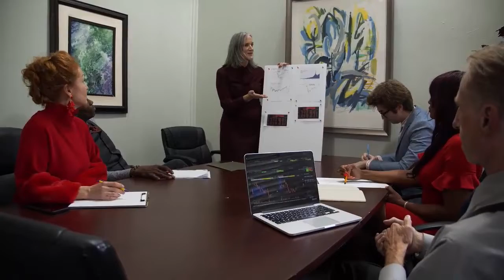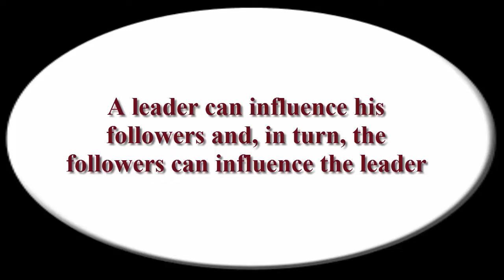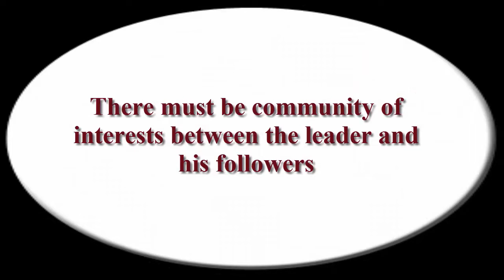Leadership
In this video, you will  watch Leadership

Leadership is  a relational process which deserves study or the ability of an individual or a group of individuals to influence and guide followers or other members of an organization and I strongly believe that this video will be helpful for you.
please here you go:
Thank you so much for being here.
Good Luck!